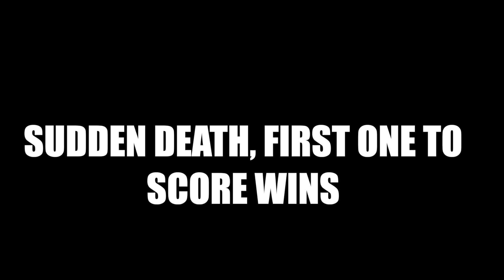BLUE DEVILS VS RIVERSIDE WOLVES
NATIONAL JUNIOR BASKETBALL (NJB) CORONA NORCO CHAPTER STARTED A NEW SEASON, 2023 SUMMER SEASON. WE ARE PLAYING ON DIVISION 2 GRADE 5-6. THIS EVEN WAS HELD AT SANTIAGO CANYON COLLEGE IN ORANGE, CA